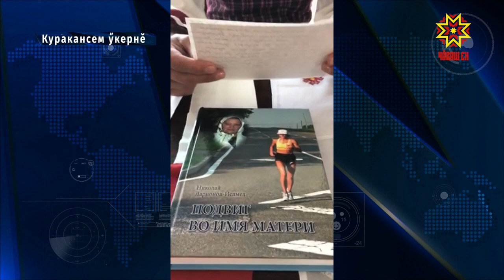Америкăри чăвашсем пĕрлешеççĕ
Чăвашсем Раççейри тăрăхсенче кăна мар, чикĕ леш енче те йышлăн пурăнаççĕ. Кашни хăйĕн ĕçĕпе кун кунласа пĕр-пĕринпе хутшăнма та майне-шывне тупаççĕ вĕсем. Америкăри пĕрлешӳллĕ штатсенчи чăвашсем çак кунсенче хăйсен пĕрлĕхне йĕркелерĕç.